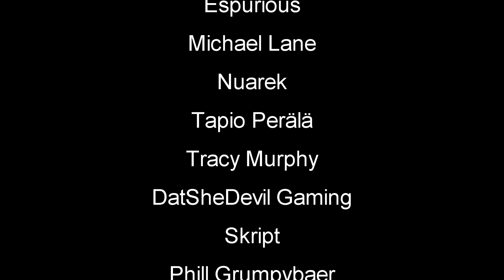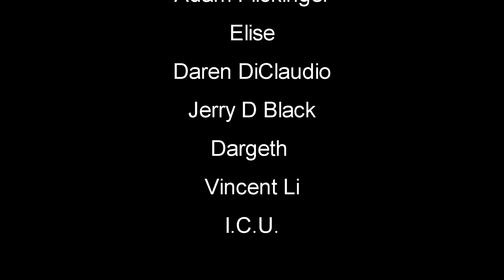Finding Bigfoot | Bait And Traps | EP2 Hunt 2 MP | Let's Play Finding Bigfoot Gameplay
Finding Bigfoot Multiplayer Let's Play / Gameplay -Bait And Traps | EP2 Hunt 2 MP - It all started in the spring of 2016. The newspapers Jasper published message about the disappearance of a group of tourists in the national park. Police believe it was just an accident, because the band went to raft on the river. But your team sure that this definitely involves one of the most elusive creatures that are called Bigfoot or Sasquatch. You and your team of researchers decide to get to the truth...